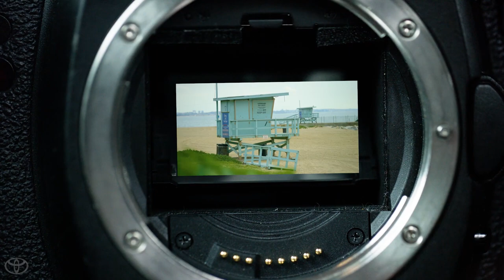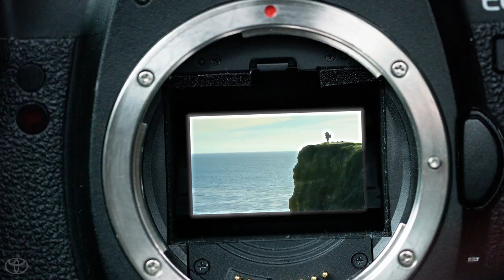The Venture featuring Anthony Supreme | Presented by Toyota RAV4 + Complex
Join us & Complex as photographer Anthony Supreme shows us Los Angeles through his lens.